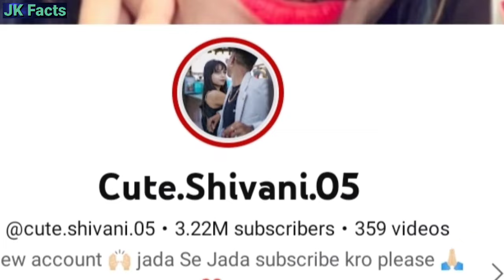Rishab Khan & Sahina Khan|| Love|| प्यार करने से लेकर धर्म बदलने तक की पूरी कहानी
Hellow Guys My Name Is Jatin Tomar Welcome To Jk Facts Guys Aaj Ki Video Me Humne Social Media Influencer Rishab Khan & Sahina Khan(Shivani Singh) Ke Baare Me Bataya Hai Video Pasand Aaye To Like Share Comment Or Channel Ko Subscribe Jaroor Kar Lein

                                thanks

Background Music
- - - - - - - - - - - - - - - - - - - - - - - - - - - - - - Track: